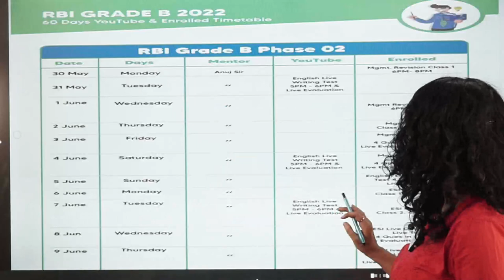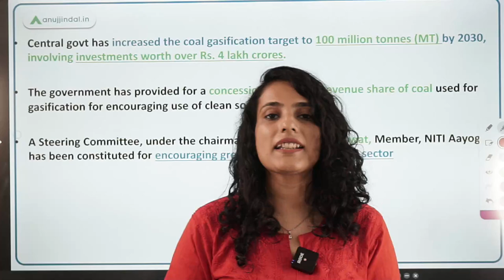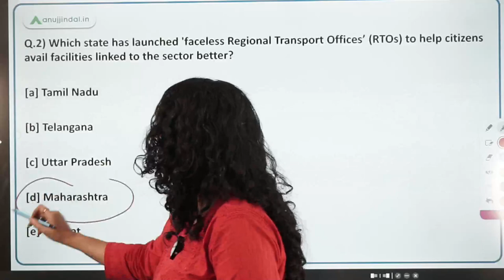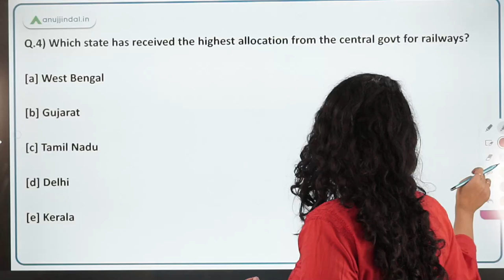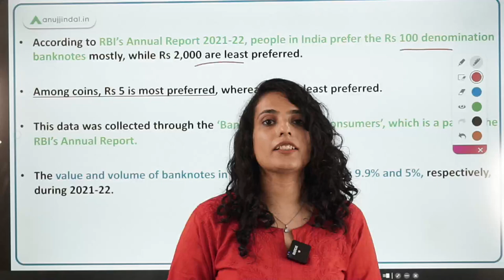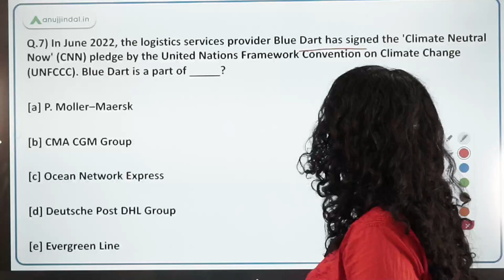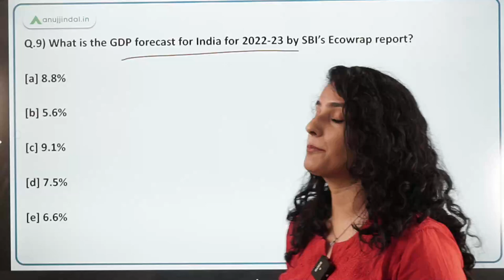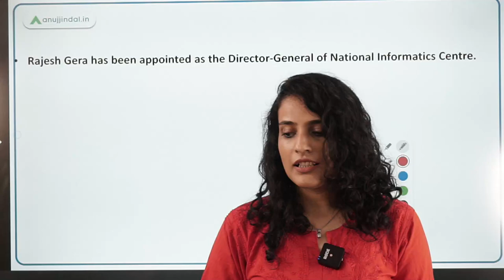RBI, SEBI & NABARD | Daily Current Affairs | 4th June - Arushi Mishra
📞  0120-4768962